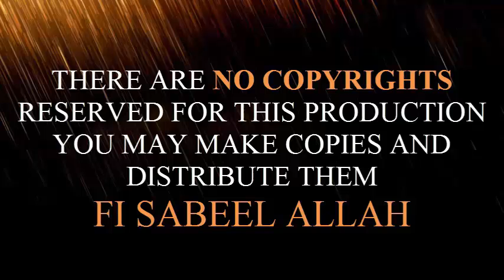EID DAY Lecture - How to be a good muslim - 06-07-16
His Excellency, Mufakir-E-Islam Dr. Pir Syed Abdul Qadir Jilani’s Lecture on How to be a good muslim - 06-07-16